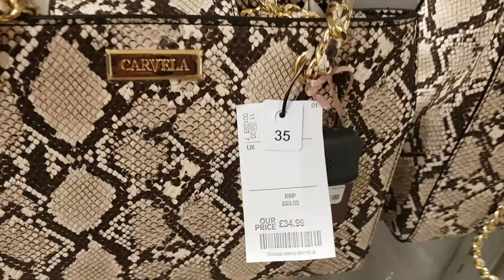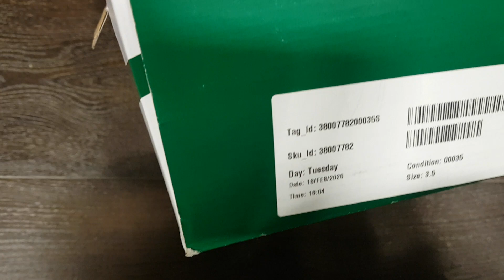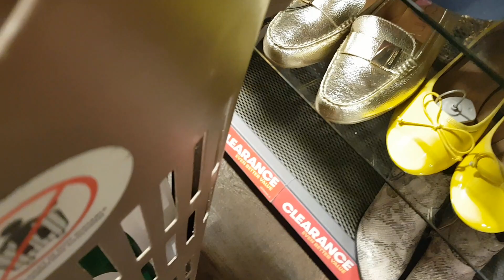ኑ ከኔጋ shopping እንሂድ t.k.maxx